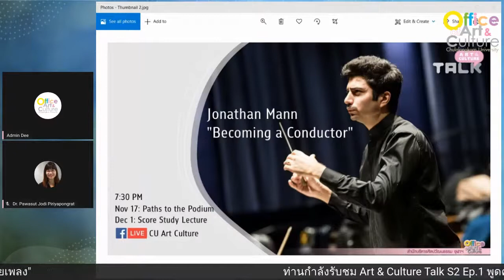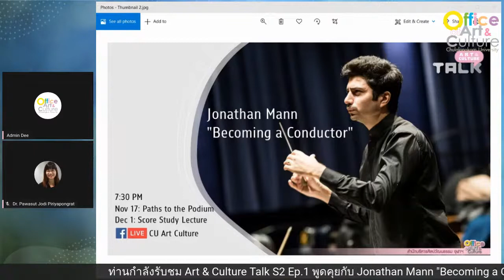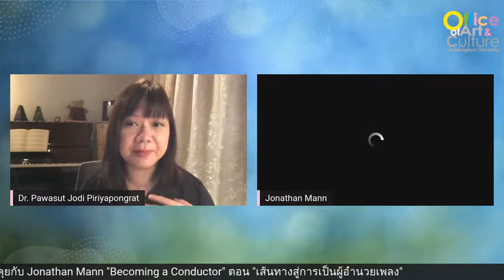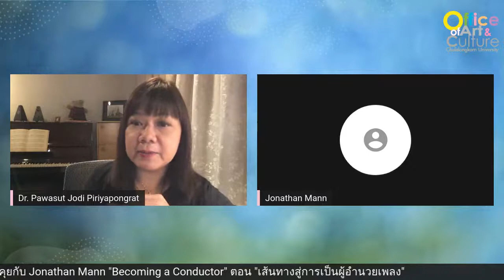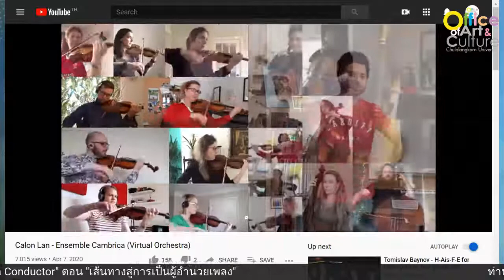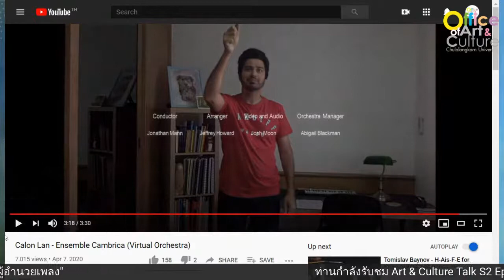[LIVE] Art & Culture Talk Season 2 Ep.1 Jonathan Mann "Becoming a Conductor" - Paths to the Podium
𝐀𝐫𝐭 & 𝐂𝐮𝐥𝐭𝐮𝐫𝐞 𝐓𝐚𝐥𝐤 𝐒𝐞𝐚𝐬𝐨𝐧 𝟐
ขอเชิญพบกับ Jonathan Mann ผู้อำนวยเพลงวงออร์เคสตรา มากประสบการณ์จากสหราชอาณาจักรและยุโรป ปัจจุบันทำงานด้านการสอนนักดนตรีเยาวชนในประเทศไทย

สองครั้งติดต่อกัน Ep.1-2
Jonathan Mann "Becoming a Conductor"
17 พ.ย. เส้นทางสู่การเป็นผู้อำนวยเพลง
1 ธ.ค. การศึกษาบทเพลงเพื่อการอำนวยเพลง

เวลา 19.30 น. วันอังคาร (สัปดาห์เว้นสัปดาห์)
🚩 [LIVE] ทาง Facebook: CU Art Culture
ดำเนินรายการเป็นภาษาอังกฤษและแปลเป็นไทยตลอดรายการโดย ดร.ภาวศุทธิ์ พิริยะพงษ์รัตน์

Ep.1-2 Jonathan Mann "Becoming a Conductor"
Nov 17: Paths to the Podium
Dec 1: Score Study Lecture

7:30 PM on Tuesdays (every other week)
🚩 [LIVE] on Facebook: CU Art Culture
Host: Dr. Pawasut Piriyapongrat

A conversation with Jonathan Mann, an orchestral conductor who has established his career in the UK and Europe, and dedicated to teaching young musicians in Thailand.  Learn from him about what it takes to become a career conductor, his philosophy on conducting, score preparation and some conducting techniques.  A two-episode program on Tuesdays November 17th and December 1st, 2020.  The program will be in English with Thai translation.